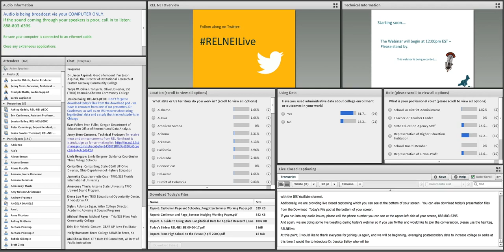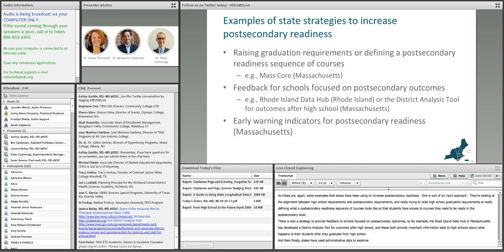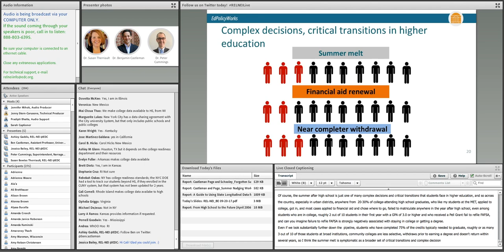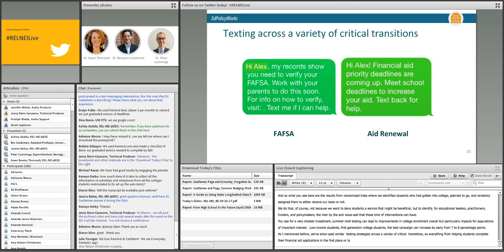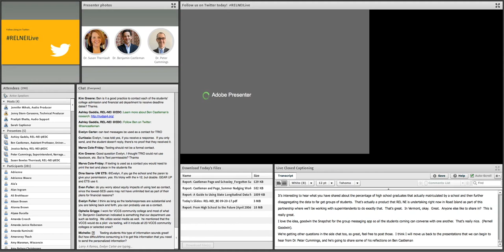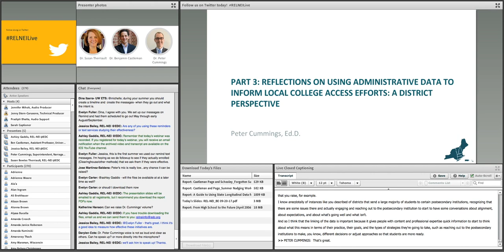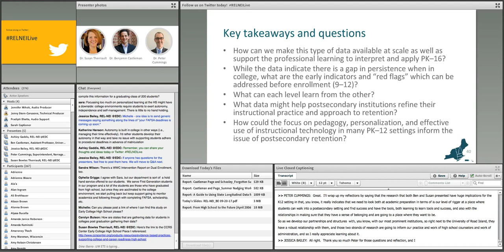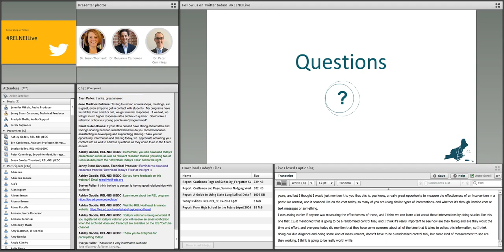Leveraging Postsecondary Data to Increase College Access (REL Northeast)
As states and districts work to increase college access and degree completion rates, some are finding they can use administrative postsecondary data to increase high school graduates’ college access and persistence. This webinar explores recent research on the ways states and districts are using such data, including to track graduates’ postsecondary enrollment, persistence, and success. Dr. Susan Therriault shares some of her work on this topic with states and administrators in the REL Northeast & Islands Region. Dr. Benjamin Castleman discusses his research on interventions to increase college access, including a low-cost, short-cycle randomized controlled trial that used postsecondary data to assess the effectiveness of an inexpensive, college-access program that aims to reduce “summer melt.” Dr. Peter Cummings, Narragansett Rhode Island Superintendent, responds to the presentations and discusses the implications of the research and postsecondary data for states and districts.
This video was prepared under Contract ED-IES-17-C-0008 by Regional Educational Laboratory Northeast and Islands, administered by EDC. The content does not necessarily reflect the views or policies of IES or the U.S. Department of Education, nor does mention of trade names, commercial products, or organizations imply endorsement by the U.S. Government.